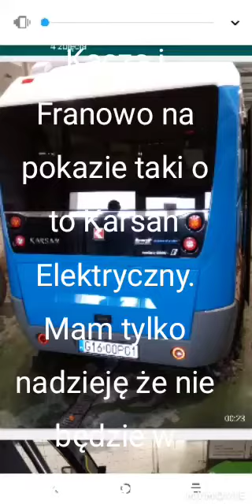Karsan Elektric na pokazie w MPK Poznań 14.02.2021 Franowo i Kacza.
Autor anonimowy ale kolega kolegi, bo ja sam niestety nie mogę jeszcze wychodzić.